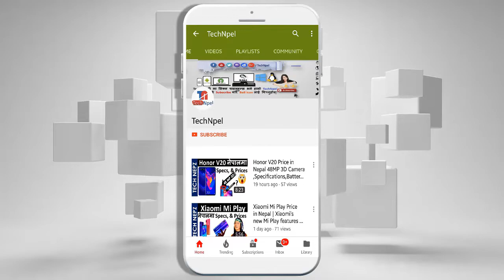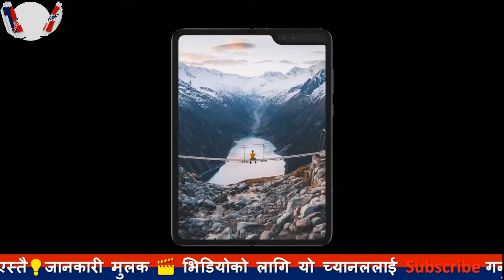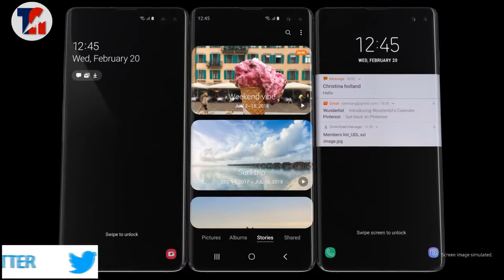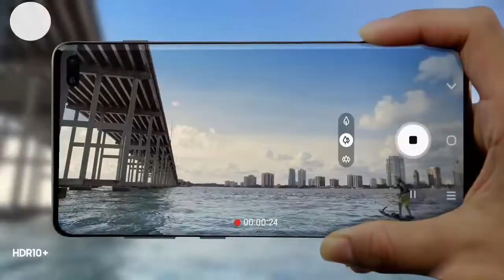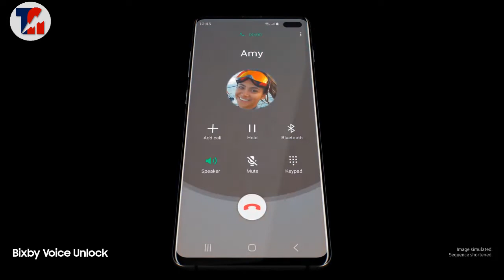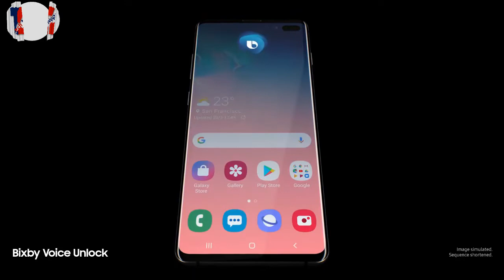Samsung Galaxy Fold | Samsung Galaxy S10 | S10 5G |Galaxy S 10 , S 10 E specification and Price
Samsung Galaxy S 10 Price Over at the Samsung website, the Galaxy S10 is available 128GB or 512GB storage for £799 and £999, while the S10+ is priced at £899, £1,099 and £1,399 for its 128GB, 512GB and 1TB variants. The "affordable" Galaxy S10e, which offers 128GB storage, is available from £699 The Phone Powered With Next Generation Innovation. Pro-like Photography. Wireless PowerShare. Ultrasonic Fingerprint. Up To 12GB RAM. Up To 4,100mAh Battery. 1TB Internal Storage. Types: Prism White, Prism Black, Prism Green, Prism Blue, Canary Yellow.